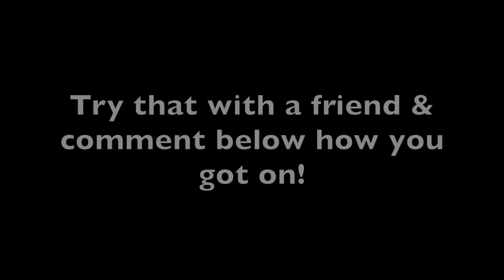IMPOSSIBLE football (soccer) DRILL | Try this | Joner 1on1